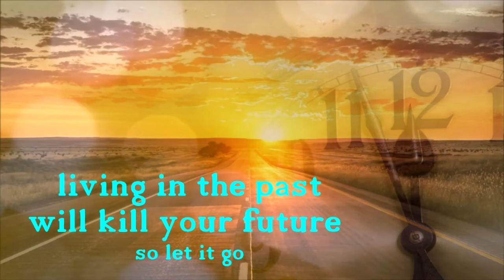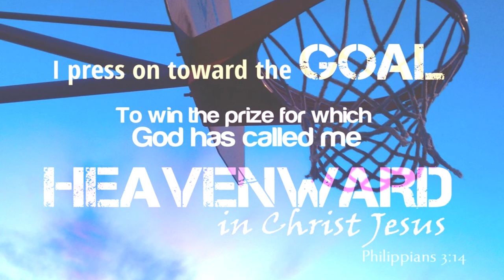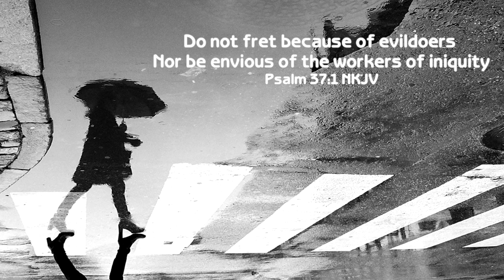End of Time